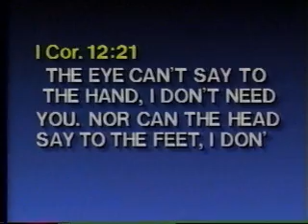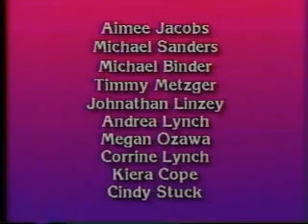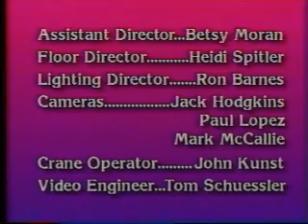Colby 5 (Puttin' Feet on Faith)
(c)1992 Joyful Heart Music

This is the other video I got from Amazon a few weeks back. This video takes place at a Vacation Bible School; where Colby teaches the kids about how we work together as part of the Body of Christ; with special emphasis later on the role of grandparents (a subplot involving the grandmother of Davey and Laurie being hospitalized after taking ill while visiting them {she had been in a nursing home})

SONGS (of these songs; only Without You and the Hymn Medley would NOT reappear on Colby's Clubhouse):
1.  Hosanna
2.  The Body Song (this and an edited version of Laurie's confrontation of Davey would be re-used for the Colby's Birthday episode)
3.  Without You
4.  Trust in the Lord (based on original version)
5.  It's Good Enough (may have wrong title on the Zane's Operation episode)
6.  Heart of a Servant
7.  Sound Off!
8.  Hymn Medley (medley of Stand Up! Stand Up for Jesus; Amazing Grace  and What a Friend We Have in Jesus)
9.  Puttin' Feet on Faith (Reprise)

CAST MEMBERS (it appears that there was a move toward having the cast members characters sharing their first name compared to previous videos with different names for the characters)
Peter Jacobs as the voice of Colby (Phil Metzger wore the Colby costume)
Mindi Metzger (she, Phil, Andrea, Corrine and Laurie would appear in the Colby's Birthday episode)
Andrew Ritchey
Natalie Daniels as Shannon
Jeff Green as Davey
Laurie Eason (in addition to the Colby's Birthday appearance; she played Krysta's older sister in the 1998 episode Krysta's Sister Has Problems)
Henny Workhoven as Grandma
Ted Workhoven as Grandpa
Aimee Jacobs
Michael Sanders
Michael Binder
Timmy Metzger
Johnathan Linzey
Andrea Lynch
Megan Ozawa
Corrine Lynch
Kiera Cope
Cindy Stuck